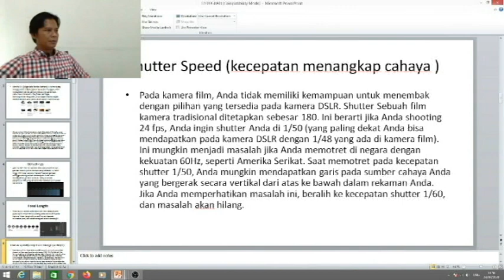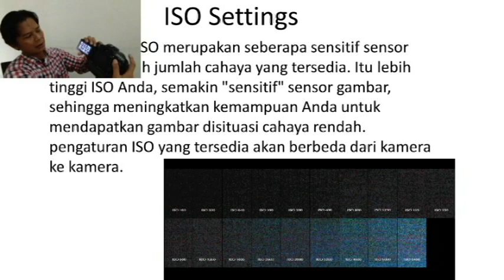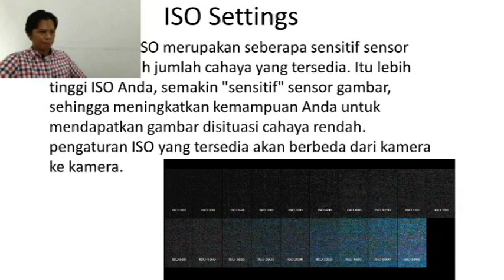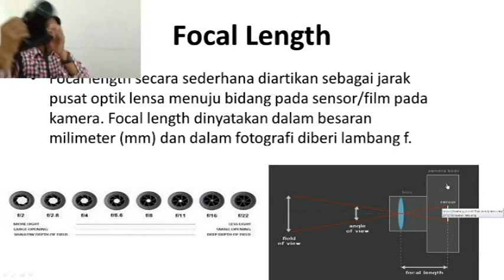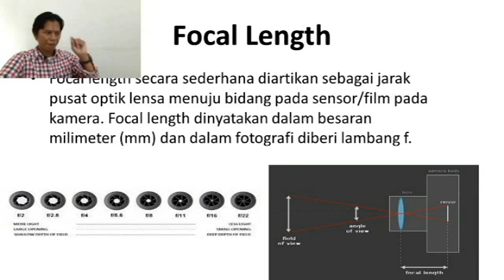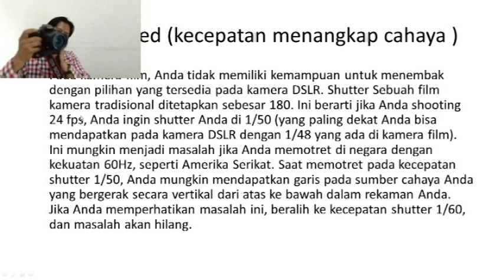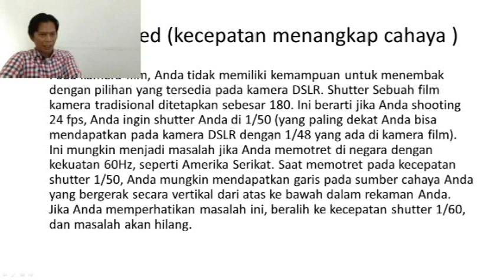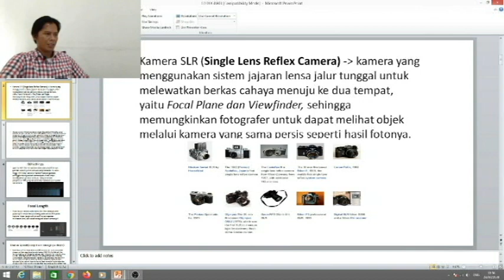Fotografi - Exposure untuk Kamera DSLR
Perkuliahan online sebagai pengganti kuliah tatap muka Mata Kuliah Fotografi